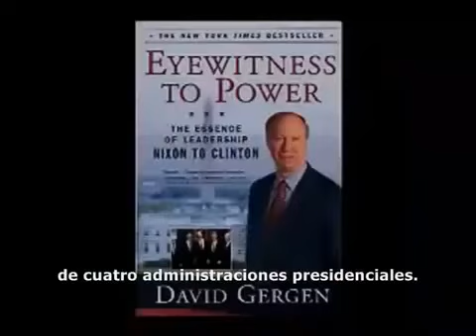David Gergen Bohemian Grove Confrontado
Jodida gentuza